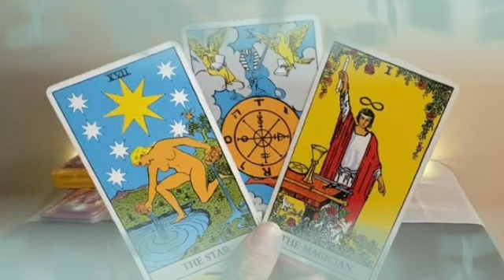برج القوس من 20 إلى 24 أكتوبر 2021 // هذا الشخص يراقبك طول اليوم😱و بيموت فيك🥰واسمه الكامل هو🤔